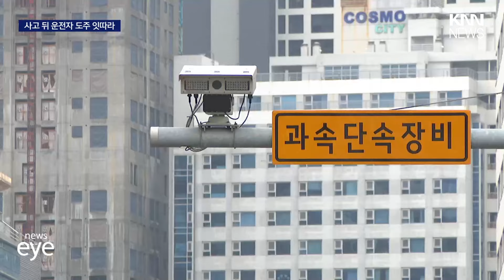고급 외제차도 버려두고... 사고 낸 뒤 '운전자 도주' 잇따라 / KNN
사고를 내고 운전자가 차를 버리고 도주하는 일이 잇따르고 있습니다.

하루사이 부산 해운대에서만 잇따라 2건이 발생했는데요, 어제(13) 발생한 차량 전복사고 차량 운전자는 아직도 행방이 묘연한 상태입니다.

최혁규 기자의 보도입니다.

 / knn.news